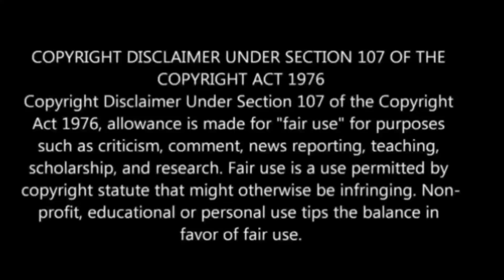30 வருடங்களுக்கு பிறகு வரும் நாள் ! இன்று உங்கள் விதியை மாற்றும் அந்த 1 மணி நேரம் ? மறந்துடாதீங்க..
30 வருடங்களுக்கு பிறகு வரும் நாள் ! இன்று உங்கள் விதியை மாற்றும் அந்த 1 மணி நேரம் ? மறந்துடாதீங்க..